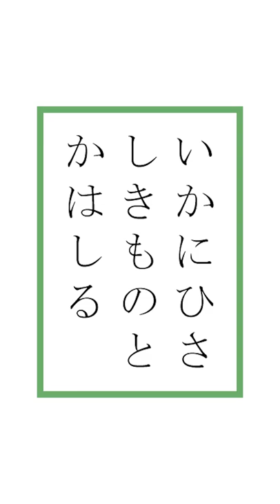【百人一首｜初心者｜競技かるた】（53）イメージで決まり字暗記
小倉百人一首53番の札の決まり字を【50秒】で覚えよう！

▼今回の札
「なげきつつ　ひとりぬるよの　あくるまは　いかにひさしき　ものとかはしる」
右大将道綱母（53番）『拾遺集』恋四・912

記事では動画になっていない他の覚え方も紹介しています。

“Karuta Club”では週2回（火曜日、金曜日19:00ごろ）に
「かるたって楽しい」に繋がる3つの動画を配信していきます。

①観て楽しい

②やって楽しい　←今回の内容

③勝って楽しい
▼公式webサイト
かるたに関する記事を投稿

▼LINE
記事や動画の投稿をタイムリーにお知らせ

最新情報や個人のつぶやきをお届け

YouTube動画の要約をお届け！